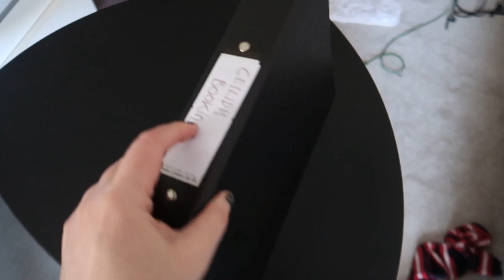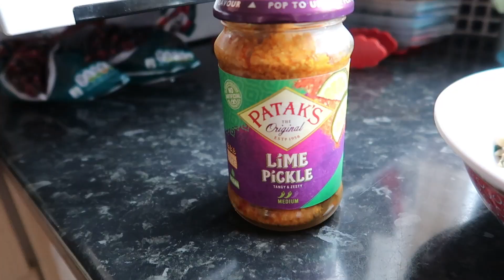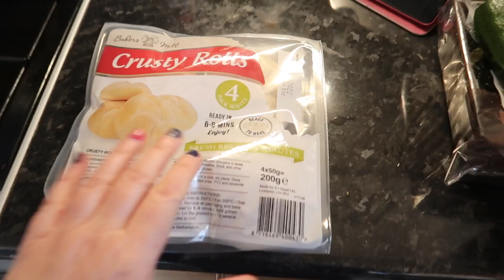I'M BEING IMPULSIVE! DAILY VLOGS UK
I'm being impulsive in today's daily vlog! I've got a busy day at home again, trying to sort out the problems caused by important emails ending up in my junk folder and not being seen when they came! I fit a quick walk in in the afternoon but impulsively dive into Wilko on a whim...

My dishwasher